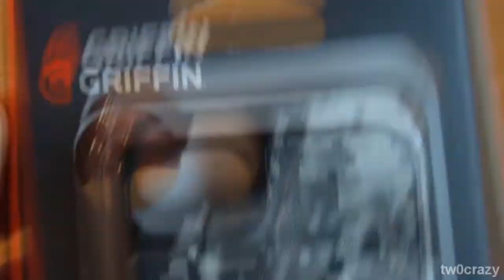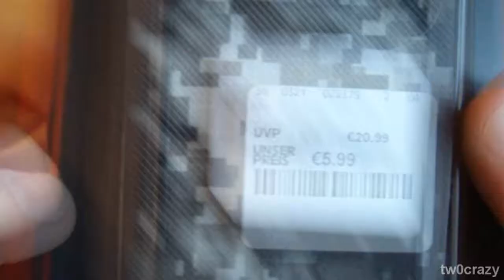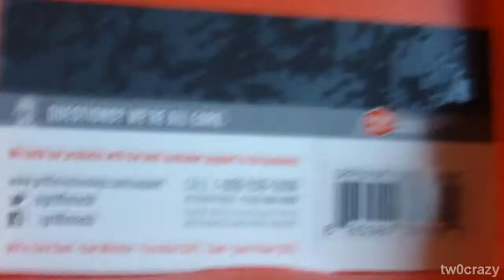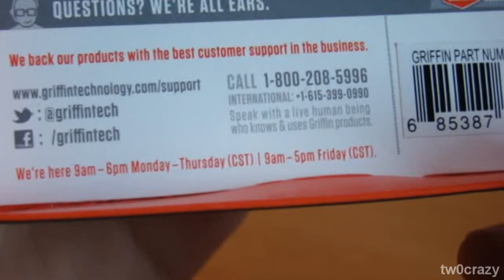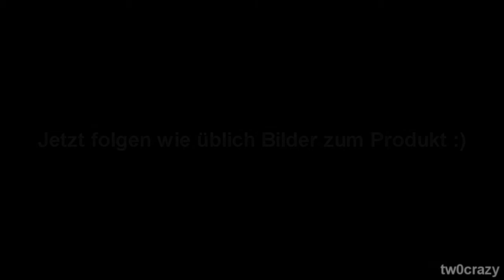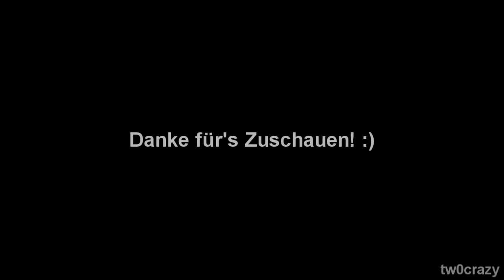Griffin PixelCrash iPhone 5/5s Case Unboxing/Review German/Deutsch HD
Hi Leute,

heute habe ich ein iPhone 5/5s Case Review für euch. Es geht um das Griffin "PixelCrash" Case.

Ein weiteres (in Blau):

In Rot/Rosa: